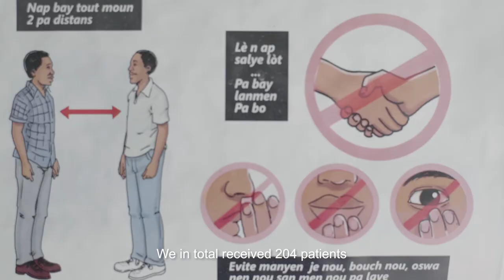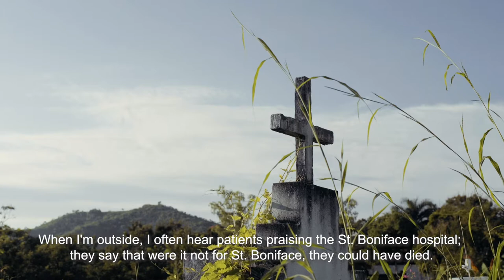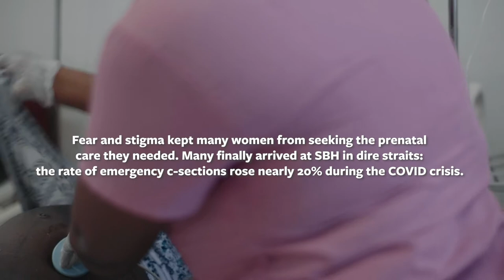2020: A Year of Hope and Healing at Health Equity International/Boniface Hospital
Health Equity International/St.
Boniface Hospital have responded
to every public health crisis that has
impacted southern Haiti during our
 nearly four-decade history. During
the COVID-19 pandemic, we have
worked tirelessly to bring hope and
 safety to the region.
 By the time the first COVID-19 case
was confirmed in Haiti, we were ready
 to save lives and mitigate the spread
 of the disease in the communities we
 serve. Thanks to the heroic staff and our
generous partners and supporters, we
 have educated and cared for thousands
of people.
 As the pandemic surges around the world,
Health Equity International/St. Boniface
Hospital will continue to lead the response
 for all of southern Haiti and ensure that
every patient receives the safe, dignified care
they deserve.